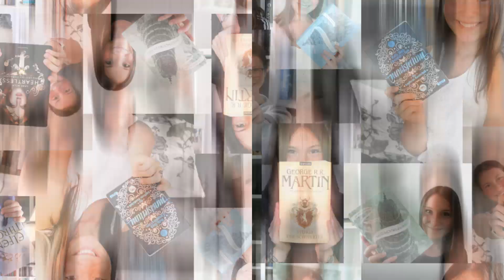Meine Top 5 Bücher 2020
Heute stelle ich euch meine 5 Jahreshighlights 2020 vor.
Viel Spaß!

die vorgestellten Bücher:
*Moonlight Touch

*Ein Kleid aus Seide und Sternen

*Der Kuss der Lüge

*Crescent City

*Das Flüstern der Magie
Werbung wegen der Erkennung und Nennung von Marken. Zwar werde ich dafür nicht bezahlt, muss es aber trotzdem angeben.
Zur Erinnerung: alle Meinungen in diesem Video sind 100% meine eigenen und als vollkommen subjektiv zu werten.